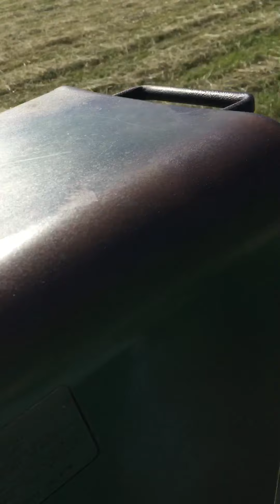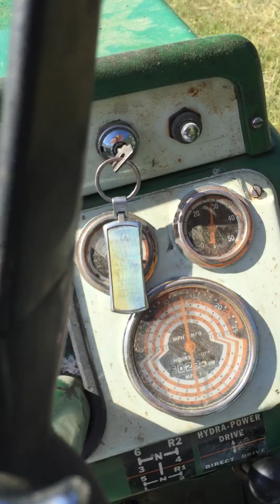Raking last field of hay for 1st cut June 16th 2020 with oliver 1555